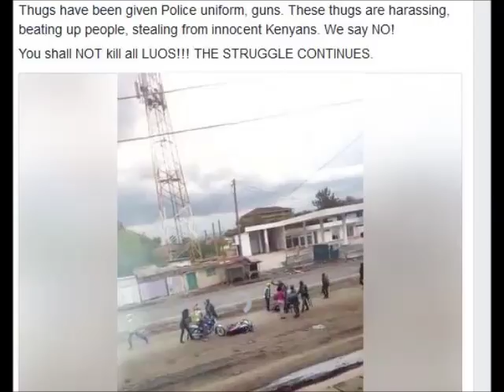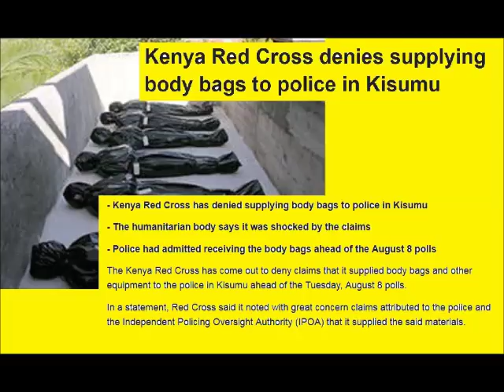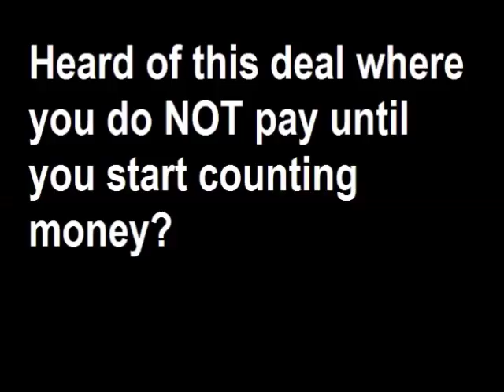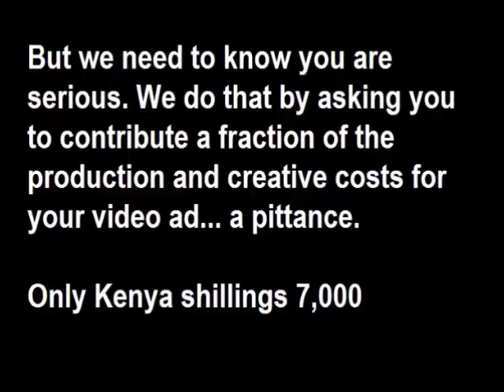Shocking, Unexpected Reason Why Luos Have Always Been Targeted | Luo | Luo Politics History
Luo Woes In Kenyan Politics: The chilling reason why so many have died in Luo Nyanza in this 2017 post-election troubles... And earlier in Kenyan politics since the 1960s. It is NOT what you think or may ever think in 100 years.